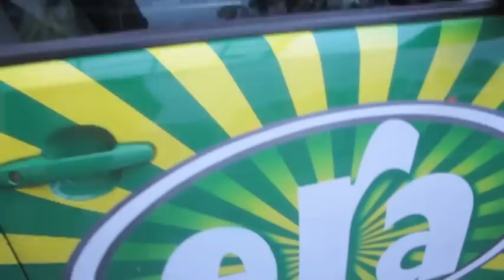Rock N Riuh di Taiping Sentral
Krew ERA fm dan artis-artis Warner Music berada di Taiping minggu lepas untuk siri jelajah Rock N Riuh